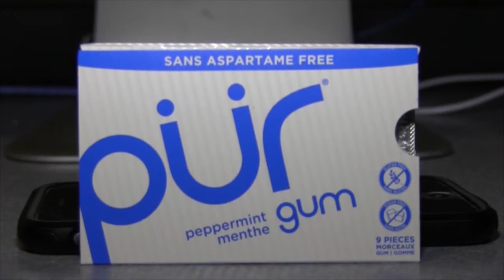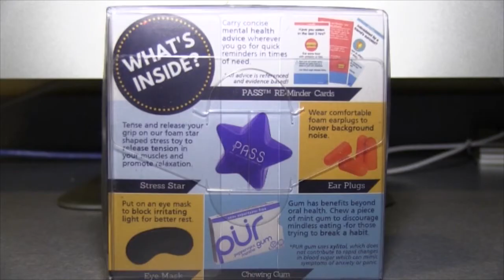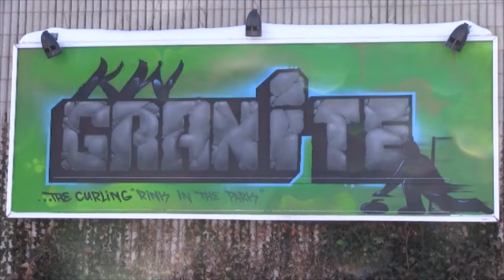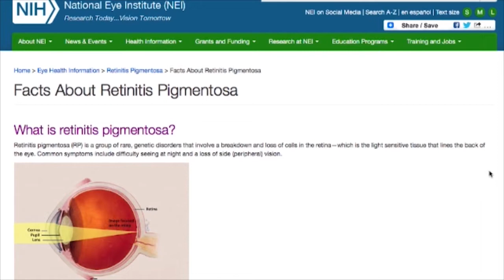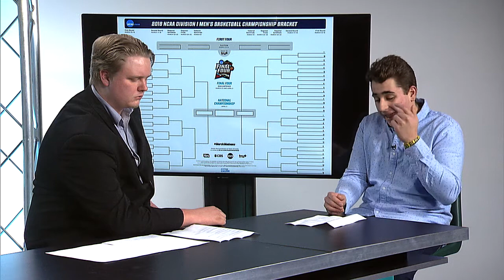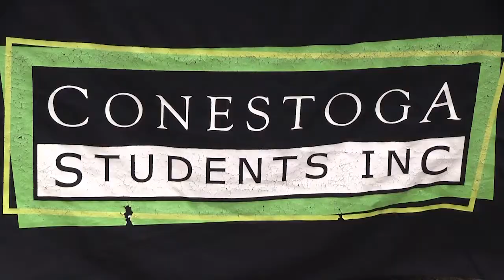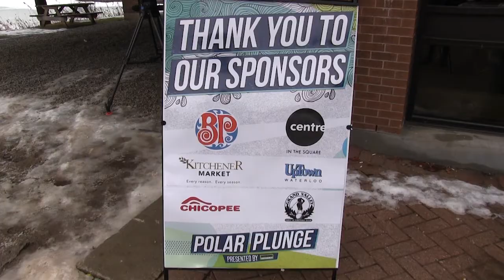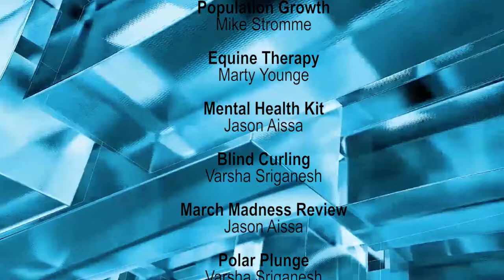SpokeS6E7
Welcome to SpokeTV your weekly news show. Today we talk about Kathleen Wynne visiting Conestoga College, taking a tour and talking with students about the practical experience they are getting. And the population of Waterloo Region has seen some very large population growth. The growth was the 14th largest amongst Canadian cities. Also, in Guelph, Amy Lalonde - who suffers from post-traumatic stress disorder - has recently adopted a horse named Odin. The horse helps her through Equine Therapy, but neighbours were not all on board with Lalonde keeping a horse in her backyard. And for those that have issues with mental health, there is now a kit that can help wherever you are. The PASS kit is a self-care tool for people to help manage their anxiety, panic and stress. Also, today we talk about the KW Granite Club, a club open for visually impaired curlers. Regardless of how little sight they have there is always a chance for curlers to be able to play.